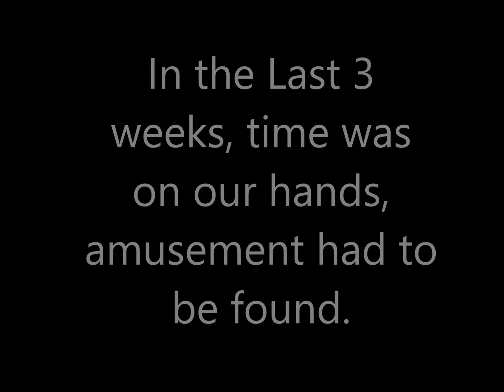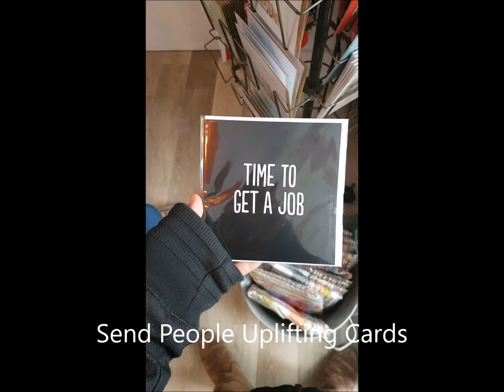Last 3 weeks on land Titbits